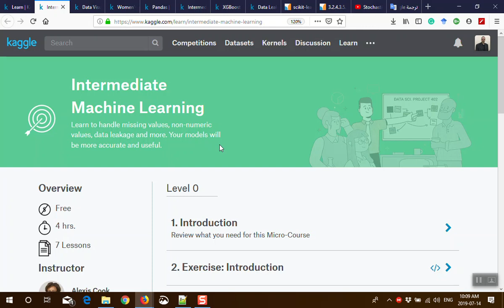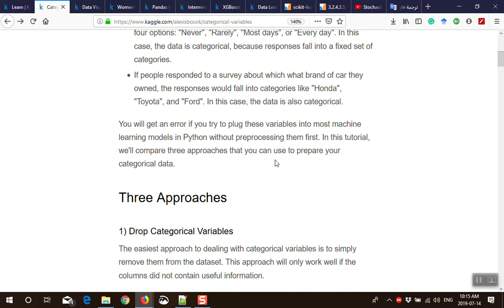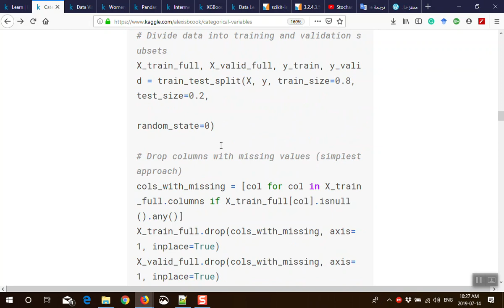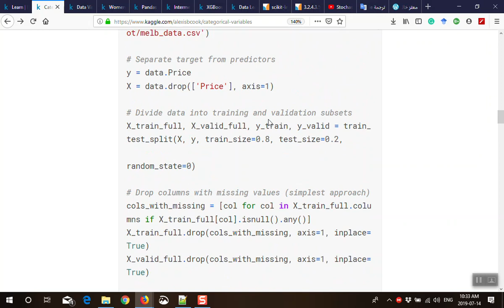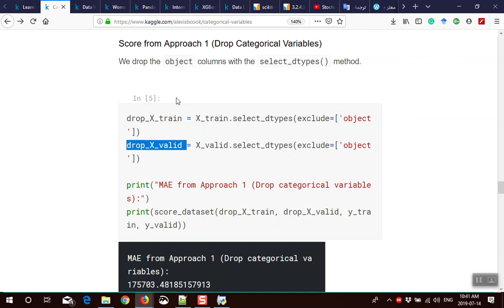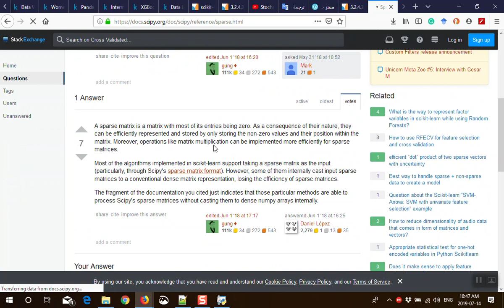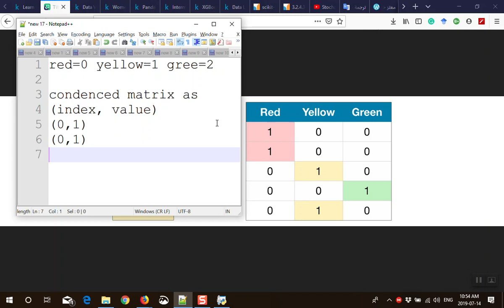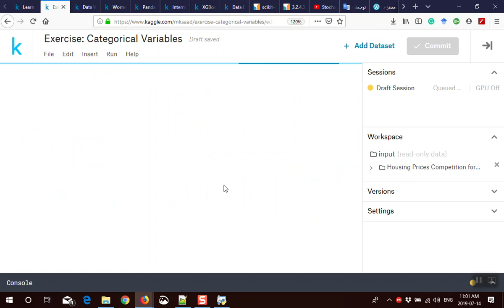07 Python DS Intermediate ML Handle Categorical Variables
07 Python Date Science Intermediate Machine Learning Handle Categorical Variables